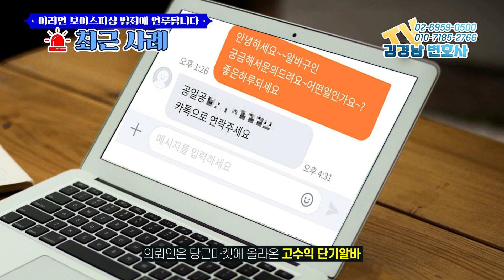[포유] 보이스피싱 자금세탁, 보이스피싱 전달책 최근 사례소개